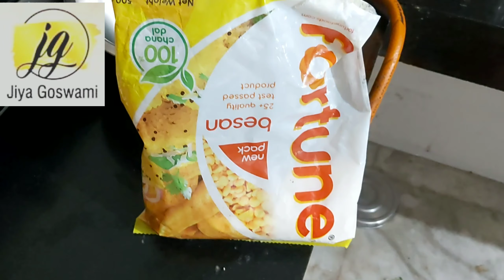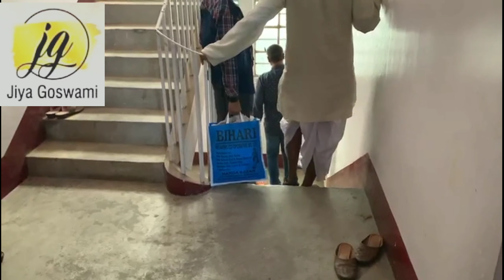महाशिवरात्रि || दादा जी वापस घर चले गए family vlog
I'm on Instagram as jiyagoswami_fashion. Install the app to follow my photos and videos.

camera D5600
Thursday vlog